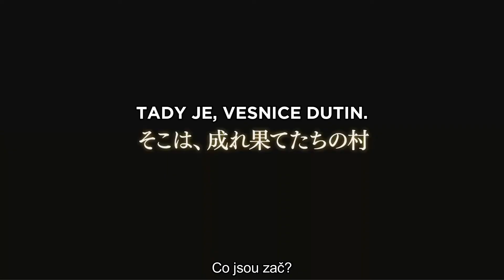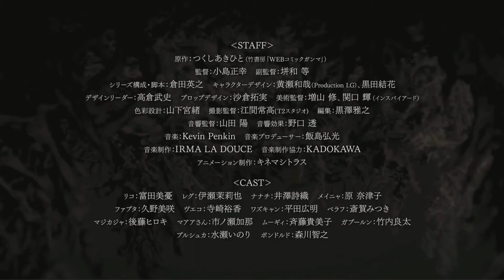Made in Abyss Season 2 Official Trailer CZ Titulky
Made in Abyss Season 2 Oficiální trailer

Made in Abyss je japonská manga série, kterou napsal a ilustroval Akihito Tsukushi.
Druhá sezóna anime adaptace "Made in Abyss" se má vysílat od července 2022.

Obsazení: -
Původní příběh: Akihito Tsukushi
Režie: Masayuki Kojima
Asistent režie: OHKOWA Hitoshi
Skladba seriálu/scénář : Hideyuki Kurata
Návrh postavy: Kazuya Kise (Production I.G.)
Vedoucí designu: M: Takeshi Takakura
Návrh rekvizit: Mgr: Takumi Sakura
Výtvarný ředitel: M: (Inspired): Osamu Masuyama, Teru Sekiguchi
Barevný design: M: Miyao Yamashita
Kameraman: M: Tsunetaka Ema (T2 Studio)
Střih: M: Masayuki Kurosawa
Zvukový režisér: M: Yo Yamada
Zvukové efekty: Yama Yamada, režie: M: Toru Noguchi
Hudba : Kevin Penkin
Hudební producent : Hiromitsu Iijima
Hudební produkce: M: IRMA LA DOUCE
Spolupráce na hudební produkci : KADOKAWA
Animační produkce: KADOKAWA, M: Kinema Citrus